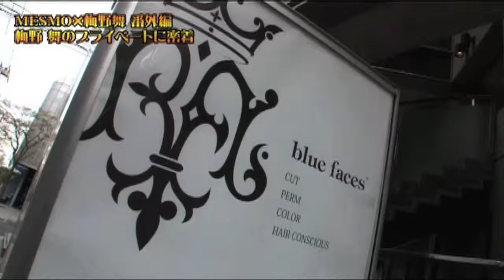MESMO×梅野舞4